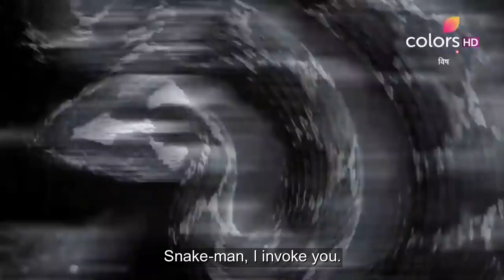Vish - Full Episode 74 - With English Subtitles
"Vishera comes back from the dead to seek revenge against Sabrina. In a shocking turn of events, Sabrina unleashes her secret weapon - Sarp Purush. With Sarp Purush protecting Sabrina all the way, Vishera struggles to pose a serious threat. Can Vishera, Aditya, and Aliya defeat this monster?

Vishaili and Vishaila’s lifespan extends into thousands of years and they keep changing their bodies after the poison within them reaches alarming levels. While Vishaili accomplishes Sabrina’s body and comes into her full powers to live her life as a mortal, Vishaila’s body alteration gets interrupted by unforeseen circumstances and that turns him into a defunct. Sabrina hides his defunct body in a cellar hoping to keep him alive till a new body is obtained. Her sole motive in life is to keep Vishaila’s decapitating body buoyant and she sets out on a mission to scout for a perfect human body to give her half-dead lover a new lease of life. She gets married to an affluent man, Mohit and thus crosses path with his doctor Aliya and his brother in-law Aditya. Will Mohit and his family act as Sabrina’s true anchors? Watch out to find.